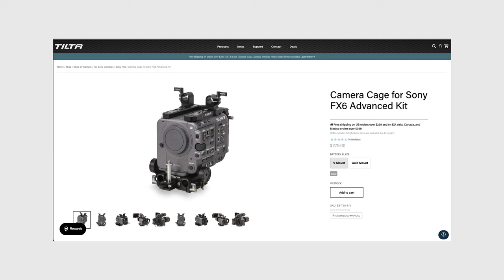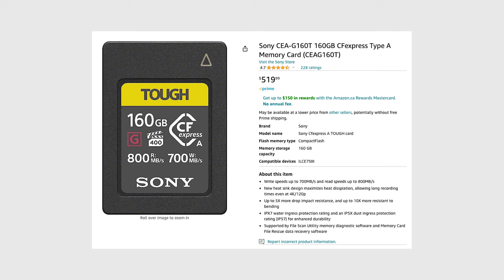My Minimalist Sony FX6 Camera Rig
Today I'm going over my minimalist Sony FX6 Camera Rig and why I love using this camera paired down. If you are interested in my favourite way to rig my Sony FX6 and the gear I use to do so this is the video for you.

Tilta Cage (W/O Battery Plate)

My camera
Vlog lens (Tamron 17-28)
Favourite lens (35mm)
Cheap lens (50mm)
XLR Microphone
Wireless lav mic
Samsung 17 SSD(Fastest)
Samsung T5 SSD (Still fast)
Editing mouse
Editing keyboard
Editing computer
Camera bag
Key video light
Big Video Light
Cheap video light
Vlog tripod